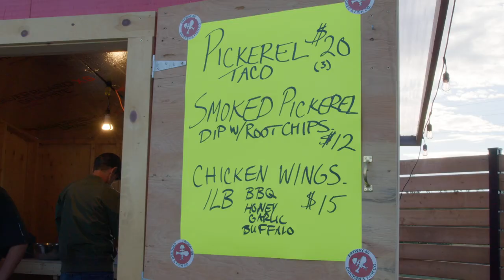David Maracle & Friends Presents Digging Roots: A Benefit for TTO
Nyá:wen | thank you to everyone who joined Base31 Saturday, Sept. 24 for benefit concert David R. Maracle and Friends Presents Digging Roots, in support of Tsi Tyónnheht Onkwawén:na Mohawk Language and Cultural Centre in the Tyendinaga Mohawk Territory.

Host Musician David R. Maracle & Friends came together for a wonderful evening of music, and reflection, also in the spirit of the Truth & Reconciliation day which is now a National day of Recognition for the Residential School Survivors.

David was joined by Instrumentalist Donald Quan, with a cameo opening by Indigenous Youth Artist eaoh Argos. The opening song and dance featured David R. Maracle along with Kanyen'kehà:ka Dancer from Six Nations of the Grand River, Mark Monture.

The main headliners of the evening were the talented JUNO award-winning husband and wife duo, Raven Kanatakta and ShoShona Kish of Digging Roots, who won the Canadian Aboriginal Music Award for Best Group in 2007.

About Base31
Base31 is an evolving visitor destination on the site of a 70-acre WWII air training base in Prince Edward County. Operated as a military base until 1969, the site transitioned into a business park and airport and was purchased by PEC Community Partners in December of 2021.

The new ownership group has embarked on an ambitious revitalization program that includes the adaptive re-use of many of the heritage buildings, transformation of the landscape and significant investment in placemaking, public art, programming, site activation and food & beverage.

Base31 is home to more than 70 tenants including galleries, retailers, makers, artists, landscapers, services and trades.